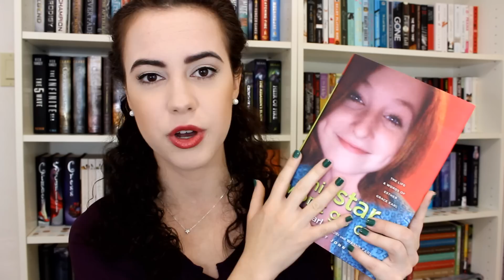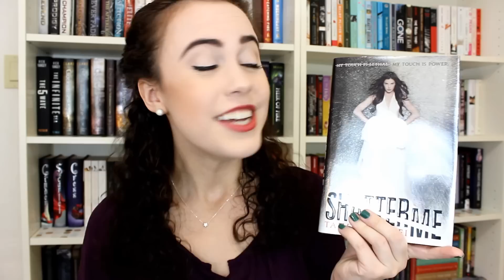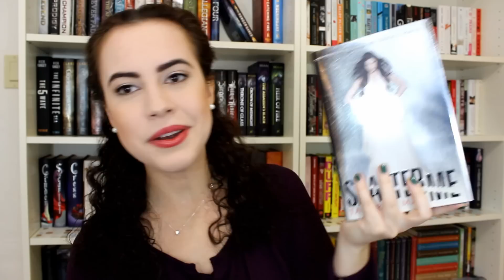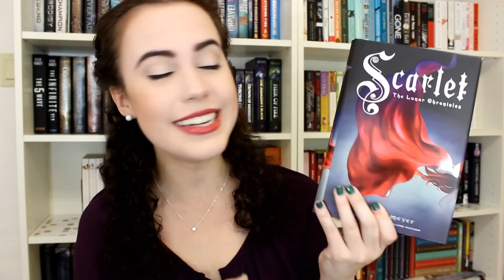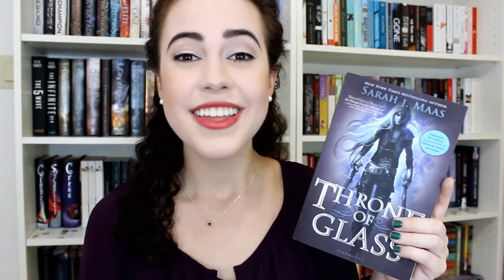FAVORITE BOOKS OF 2014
2014 monthly wrap-ups!